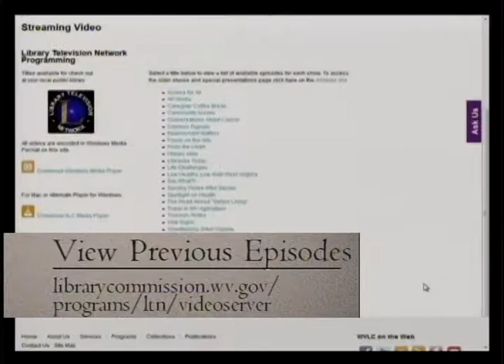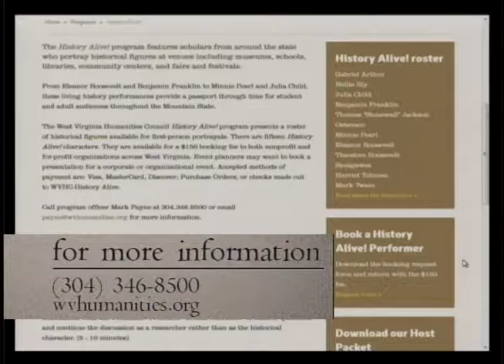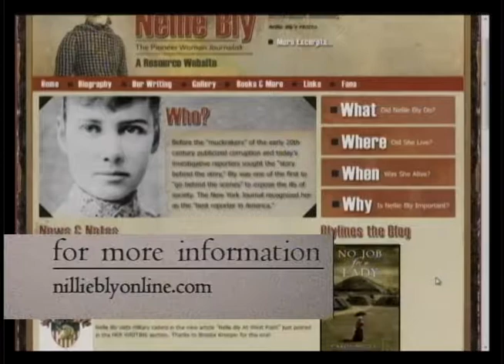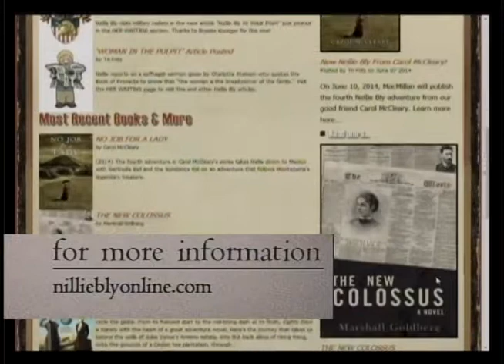History Alive "Nellie Bly"